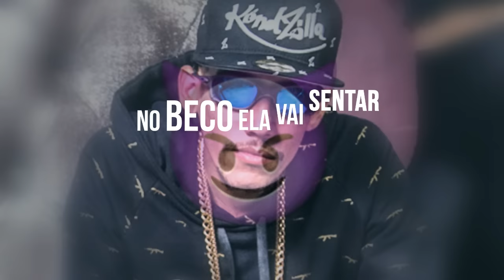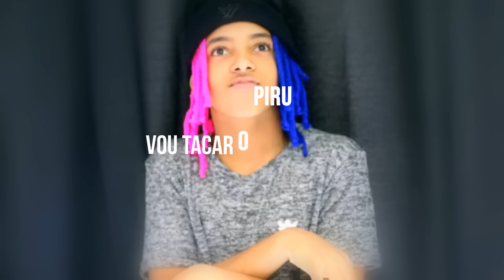MC Brisola, Menor da VG e MC Brinquedo - As Putianes (Vídeo Lyric) DJ R7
Grave seu VídeoClip ou faça seu VídeoLyric com Allison zo: (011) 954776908 falar com Jonathan

Produção musical: DJ R7
Edição de vídeo: Allison zo

MC Brisola, MC Brinquedo, MC Menor da VG, MC Yago, MC Alemão